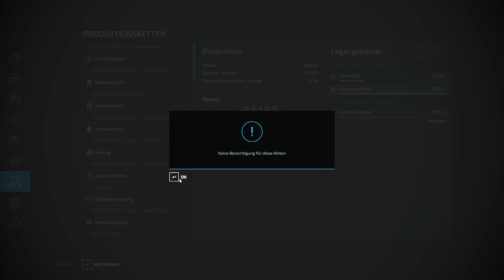LS22 Amras #143 | Erntezeit auf der Hof Bergmann | FARMING SIMULATOR 22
► LS22 Platinum Erweiterung kaufen (GIANTS Key) *
► LS22 Year 1 Season Pass kaufen (GIANTS Key) *

★SPIELINFORMATIONEN★
Titel: Landwirtschafts-Simulator 22
Genre: Simulation
Entwickler: GIANTS Software
Publisher: GIANTS Software
Veröffentlichung: 22. Nov. 2021